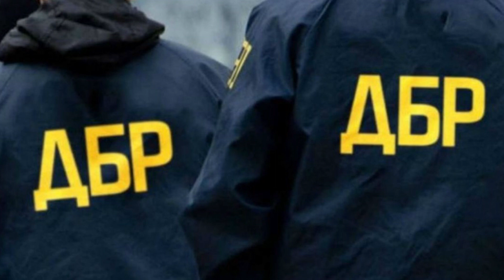Міжнародний розшук! Кива догрався: ДБР міцно взялося. Робота на ворога не пройде - відповість за все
Слідчі ДБР зібрали необхідний пакет документів для оголошення Іллі Киви в міжнародний розшук який найближчим часом буде скеровано до закордонних колег.